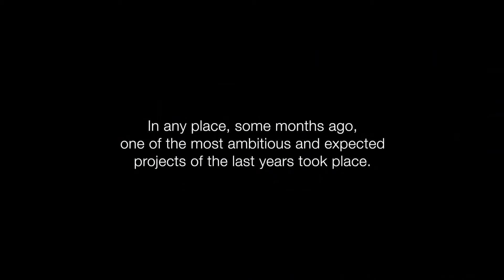Juan Tamariz - Magic From My Heart